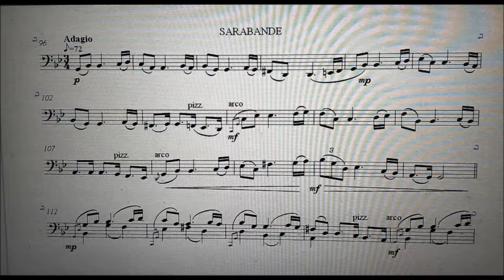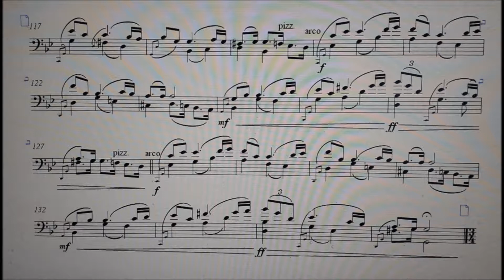Cello Suite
This video is of a Suite of Baroque dances for the cello with public domain pictures from the internet. The pieces in the suite are written in the Baroque style of each dance but the music does not use a conventional scale or key except for the Sarabande which is in the diatonic key of G minor. The other dances after a Prelude are Allemande, Courente, Minuet, Bourrée and Gigue. The music can be found and purchased for $1 U.S. on scoreexchange.com under the name of the composer Patrick Bouchon. All proceeds from any sales of this music will go to Angels Charity for Autism Support in Hertfordshire U.K. Many thanks.